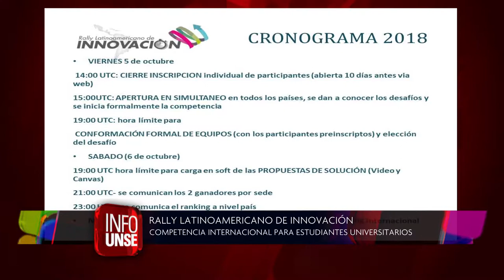INFO UNSE 03-10-2018